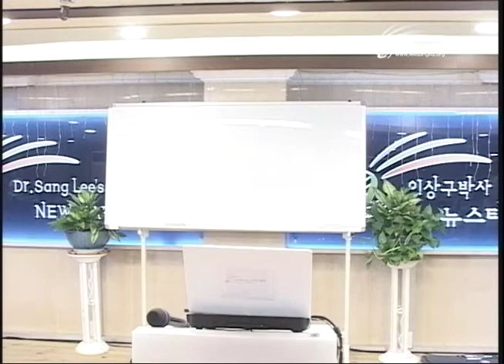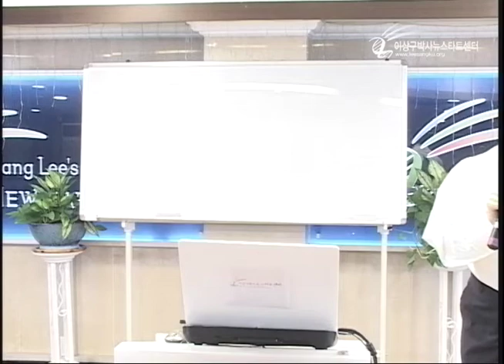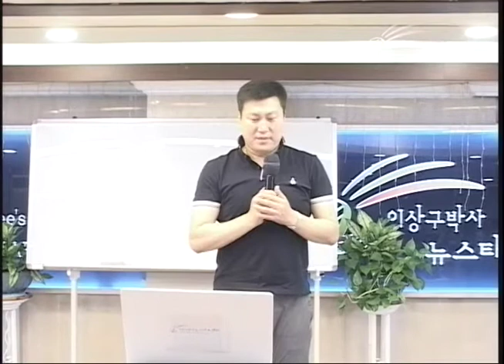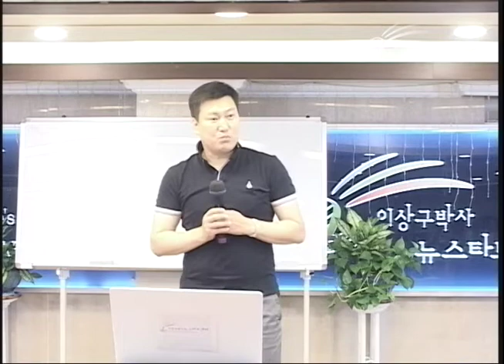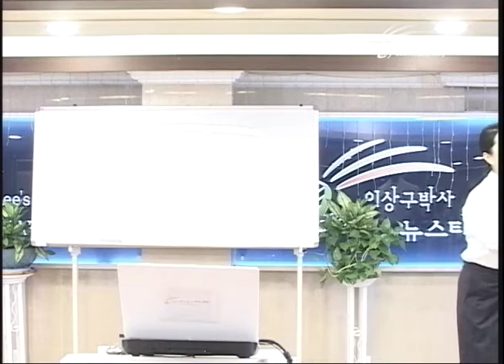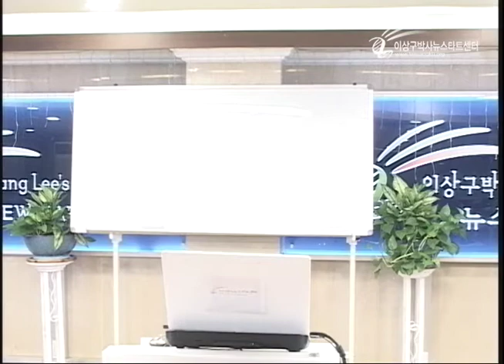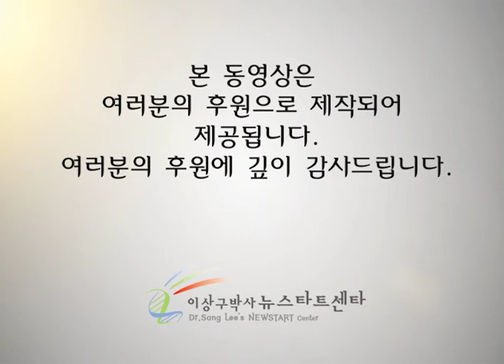R206-감동이야기